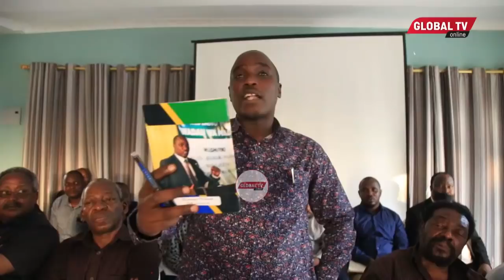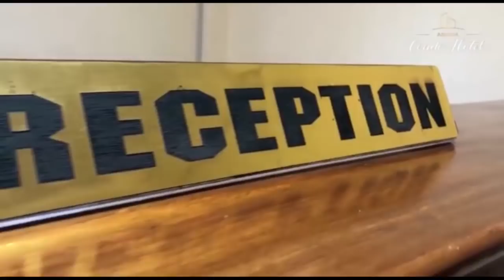WAZIRI BITEKO APIGILIA MSUMARI MAAGIZO ya RAIS SAMIA Kuhusu TANZANITE, "Hakuna Kulegeza , Mtekeleze"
Waziri wa madini Doto Biteko amewaleza wachimbji na wafanyabiashara wa madini ya Tanzani Mererani kuwa serikali haijalegeza utaratibu wa wao kuhamishia Biashara zao Mererani ili kukuza mji huo wa Mererani kama Rais Samia Alivyo agiza
⚫️ Kwa UPDATES zote, Download GLOBAL APP: